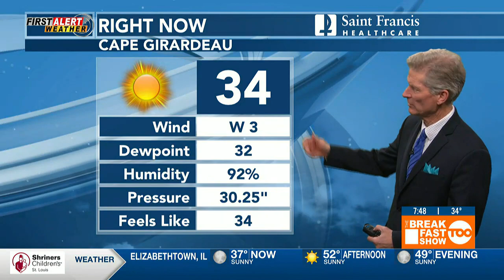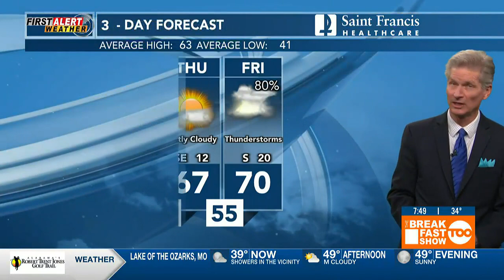First Alert: Frost likely tomorrow morning